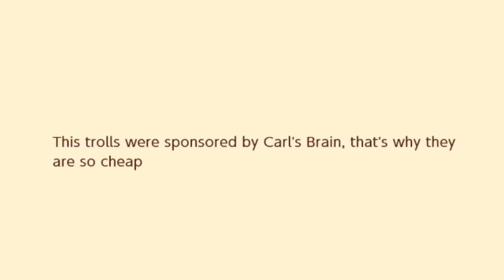Federico - Lord of the Fiddles - Episode I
Donate to help support my awesome editor, write "editor" in the comments!